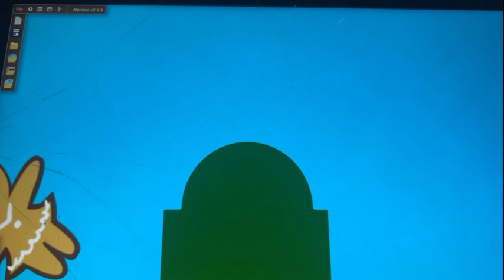GingerBright tried the Suckables from SpongeBob’s Daily Routine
(After that happened, she went back to normal)

Do not steal any of their content or your videos will get deleted!